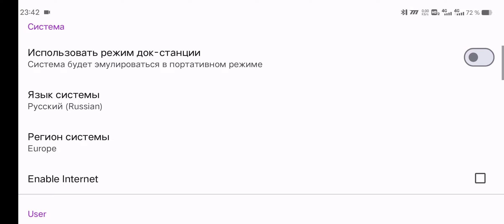Alan Wake Remastered, Skyline (MrPurple v230), Vivo IQOO 10(snapdragon 8 Plus Gen 1).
My Device/Мое устройство:
Vivo IQOO 10 12/512Gb, OriginOs 3 no root.

Gamepad/Геймпад:
GameSir X3.